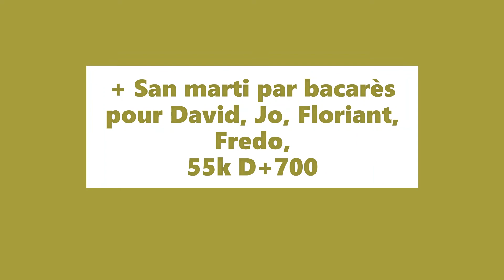coll baix victoria 7aout 2022